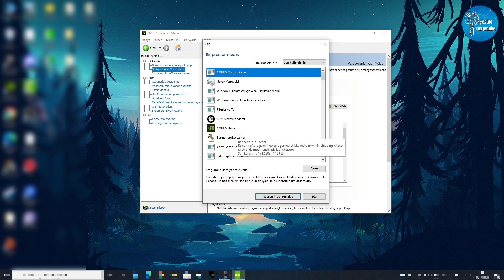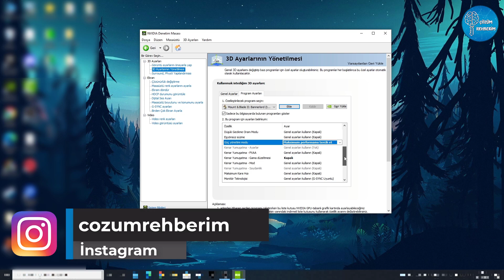Mount & Blade 2 Bannerlord FPS Arttırma ve Kasma Sorunu Çözümü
Bu videomuzda sizlere Mount and Blade 2 Bannerlord için en etkili fps artırma yöntemlerini derledik, bu yöntemlerle birlikte FPS artırabilirsiniz. İyi oyunlar. Mount & Blade II: Bannerlord ilk oyuna göre çok daha detaylı ve derin bir oyun olarak karşımıza gelmeye hazırlanıyor. Son geliştirici günlüklerinde oyun içinde yapabileceğiniz aksiyonlara değinilmiş. Oyunda bir dizi yasa dışı faaliyette bulunabileceğiz ancak, tıpkı gerçek hayatta olduğu gibi, bu eylemlerin de sonuçları olacak. Ve daha belirgin olan eylemlerin bir kısmı, düşman şile savaşa girmek veya bir kaleye kuşatmak olsa da oyuncuların emrinde daha geleneksel olmayan seçenekler olacak.